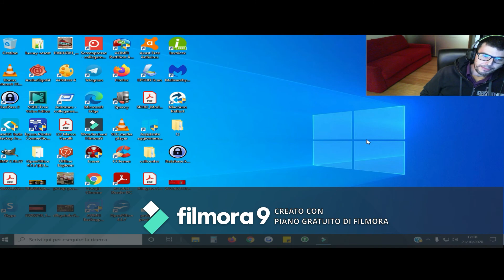Bonus Per Internet, PC Tablet Vodafone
Potete scaricare il modulo dal mio sito web